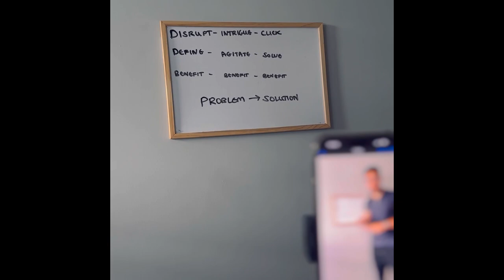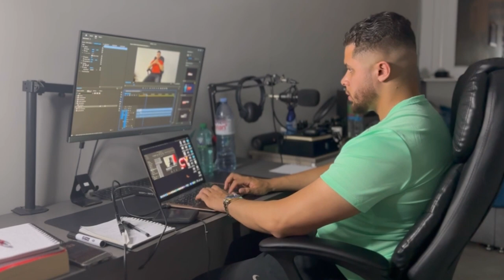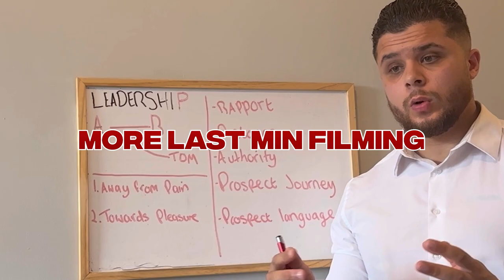PORTAL LAUNCH | FULL WEEKEND VLOG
Gents we did it

The portal is now live and open, this is your chance to unlock your true potential and operate at the levels you need to be operating at